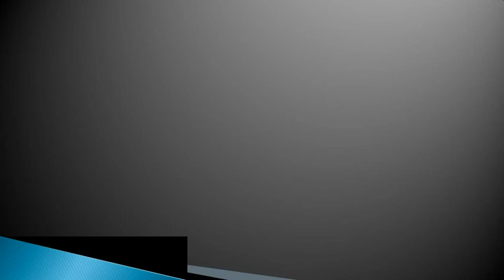Russia registers world's 1st Covid vaccine for animals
Russia registers world's 1st Covid vaccine Carnivac Cov for animals